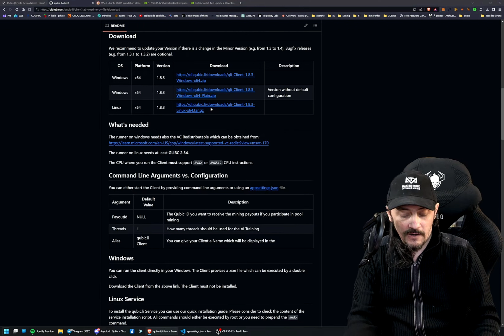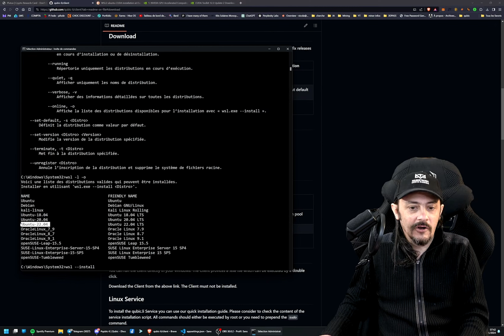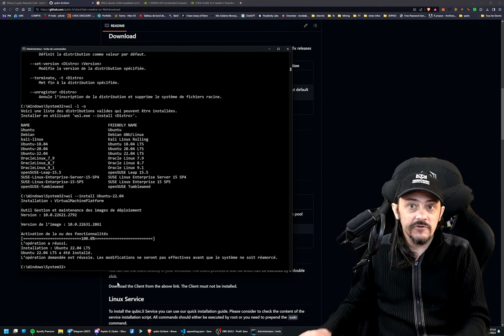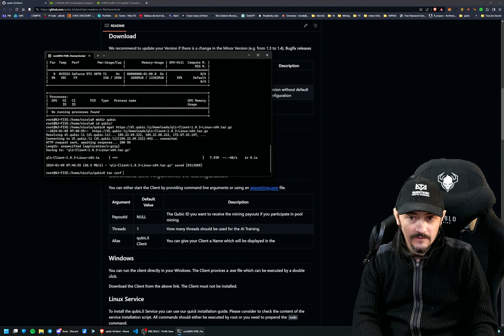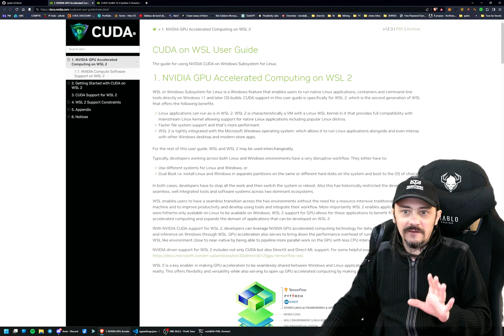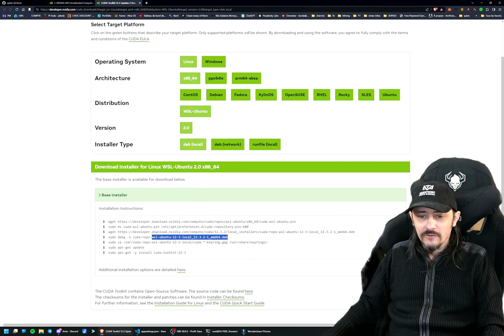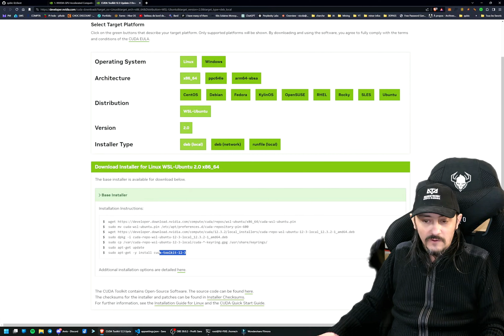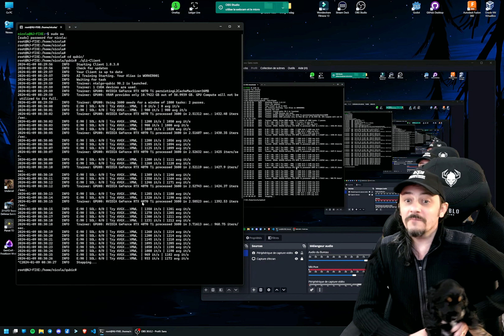je mine avec mes GPU du QUBIC sous WINDOWS avec WSL2 (Linux sous Windows ! )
Bonjour à tous. Je vous présente dans cette vidéo comment miner du Qubic avec vos GPU (cartes graphiques) avec windows et WSL2 (installation de CUDA)

Miner comporte des risques, n'oublie pas de faire tes propres recherches.

Matos Rig CPU :